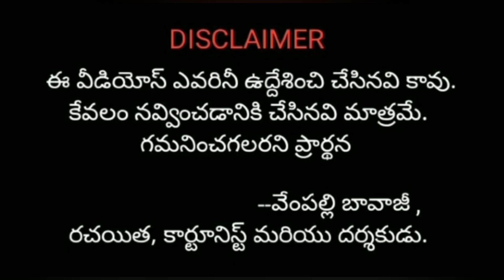Bigg Boss భాగోతం ప్రతి ఇంట్లో..by Vempalli Bavajee Cartoons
Bigg Boss  భాగోతం ప్రతి ఇంట్లో..by Vempalli Bavajee Cartoons || Vempalli Bavajee

My ambition is to entertain you with my trendy hilarious  comedy videos on husband and wife by uploading a day after a day at 6pm. As a Cartoonist, I have written 5000+ cartoons, 300 comedy stories in major Telugu magazines and cartoon serials since my childhood & also directed award movies and comedy movies(Tollywood & Sandalwood

Everyone gets their own mobile, connected with social media which reflects the world at your fingertips. Connected to the present generation, I would like to explore my cartoons and videos on Facebook (Page & Group), Instagram, YouTube and Sharechat.